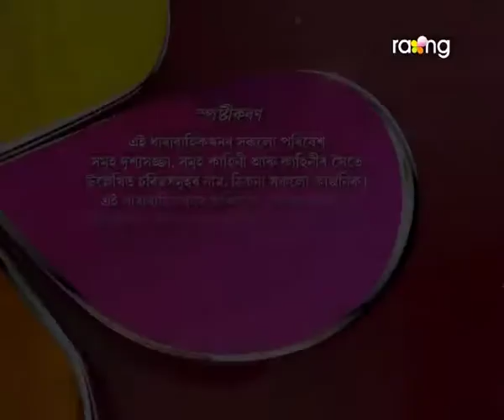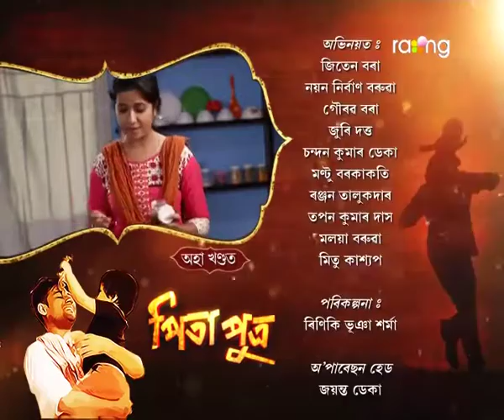Pita Putra | 2nd Feb | Full Episode | No 136